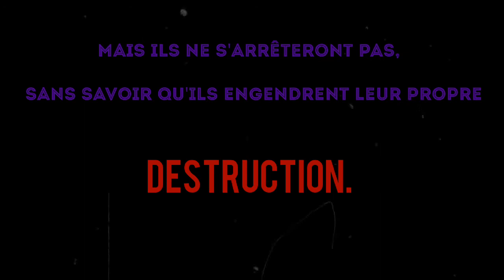Damaged Heart, Trailer. Stephen James w/ Adrianna Lima.